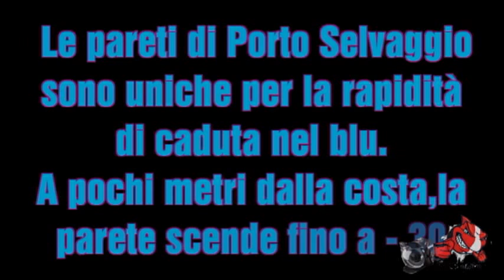Porto Selvaggio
Porto Selvaggio (Parete)

Le pareti di porto selvaggio sono uniche per la rapidità di caduta nel blu. A pochi metri dalla costa rocciosa a strapiombo sul mare, la parete scende fino a --30 metri. Ricche di colori, pesci ed anfratti, le pareti sono raggiungibili con l'attrezzatura subacquea solo via mare, il che le rende un'oasi naturalmente protetta dal turismo subacqueo di massa.
 L'immersione può assumere molteplici aspetti e seguire diversi percorsi, tutti affascinanti. Frequenti sono gli incontri con aragoste, saraghi e cernie.

Altre Informazioni:

Difficoltà: bassa

Profondità: max 25 / 30 metri